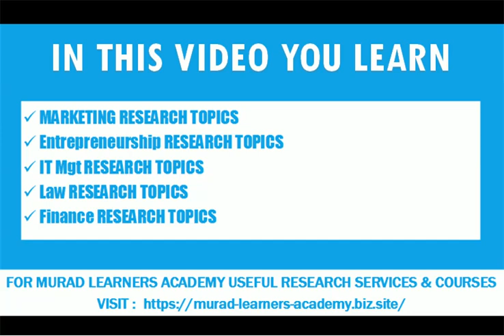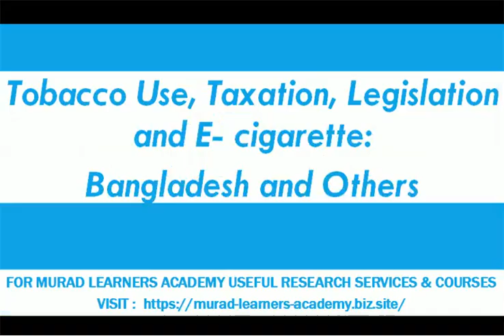Best Research Topics l Research Proposal Topics l Research Paper Topics l Latest Research Topics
Best Research Topics l Research Proposal Topics l Research Paper Topics l Latest Research Topics l  Murad Learners Academy

In Murad Learners Academy You Will Learn:

Research
Different Subjects such as Accounting/Business Studies /HRM
Books
Useful Websites
Skills
& Much More!

Category : Education